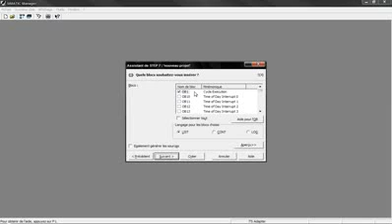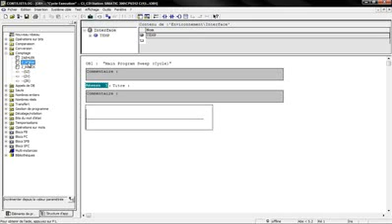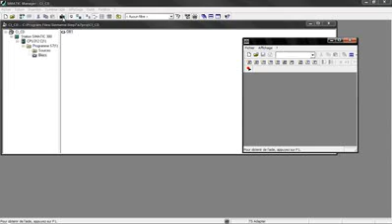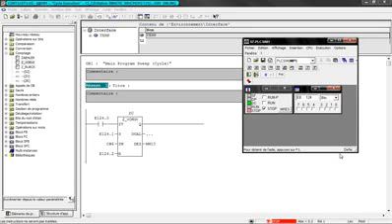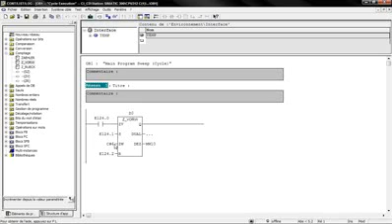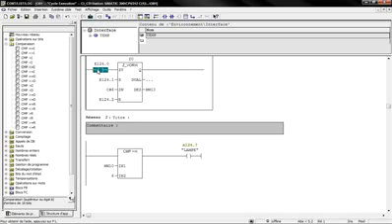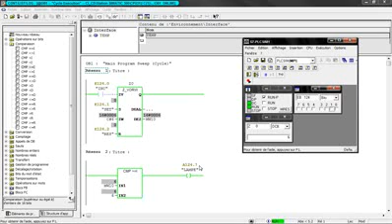SIMATIC Manager Step7 Part 28 Compteur Z VORW